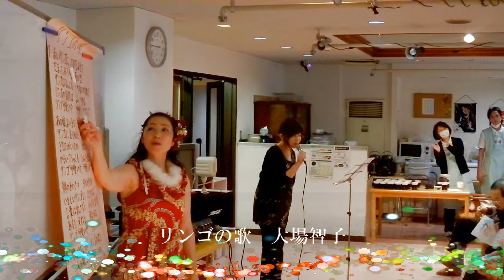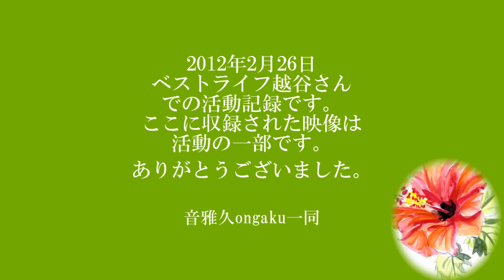ボランティアグループ音雅久ongaku 春の活動記録です。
活動も、六年目、151回・・・長い道のりでした。でも、この映像にありますように、皆さんの笑顔、歓声、涙が、わたしたちの背中を押してくれています。フラのゲストさん達も、打ち解けて優しく美しく踊ってくださいました。